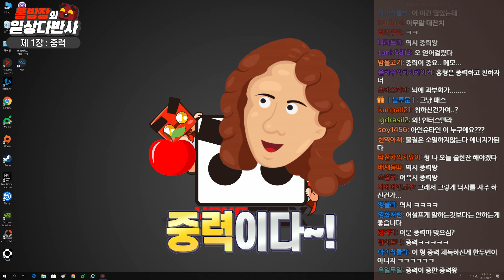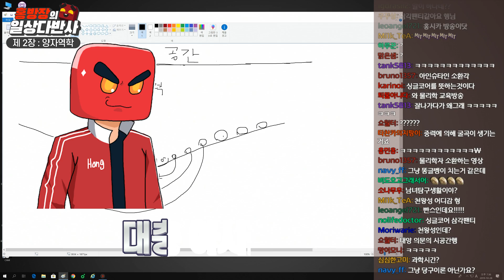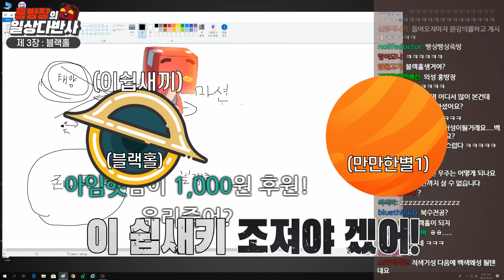제가 아인슈타인보다 똑똑합니다! 무엇이든 물어보세요! (Twitch IRL Radio) - 홍방장